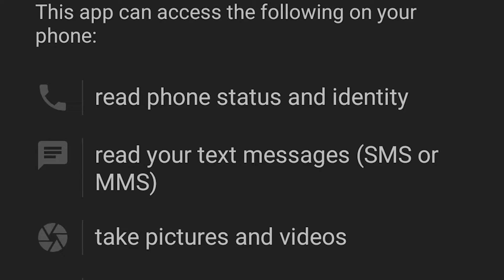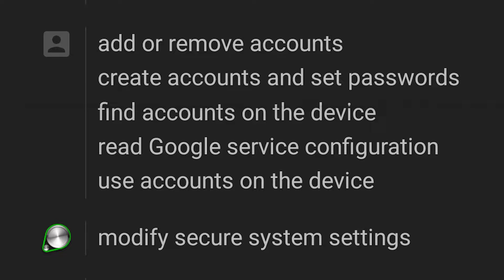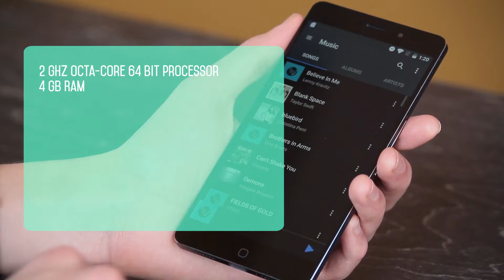UnaPhone - Secure and Privacy friendly Android phone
Introducing the UnaPhone Zenith- The Most Secure and Privacy-friendly Android phone you'll ever own. We at Una believe that a phone should not be your personal surveillance device, but simply your personal phone.